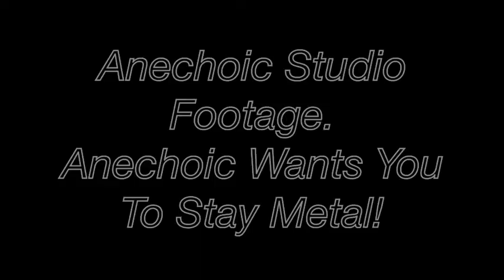Anechoic - Remembering Never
Anechoic
Chicago Metal